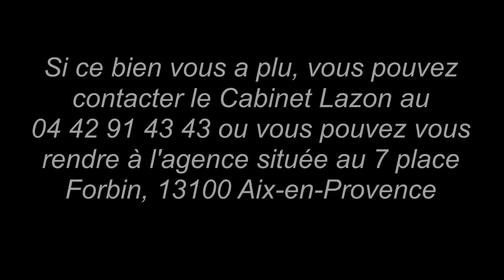Visite d'un studio rue Lacepede en location 558€/mois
Studio meublé dans le centre d'Aix-en-Provence